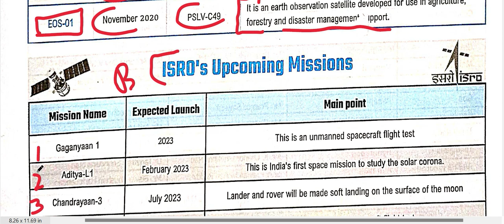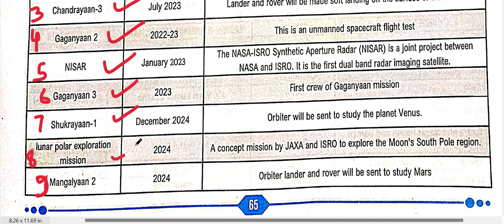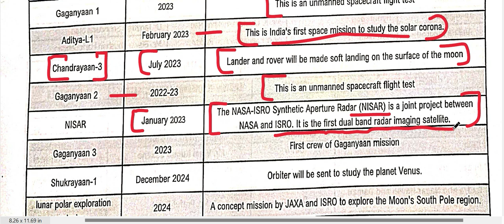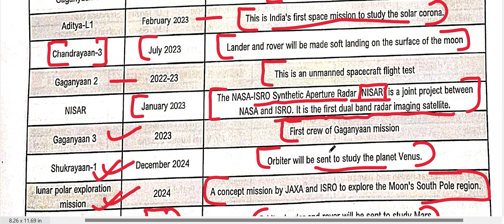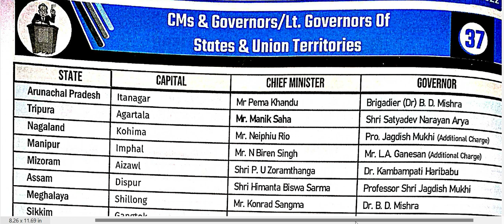EDUTERIA CURRENTAFFAIRS #2022 CH